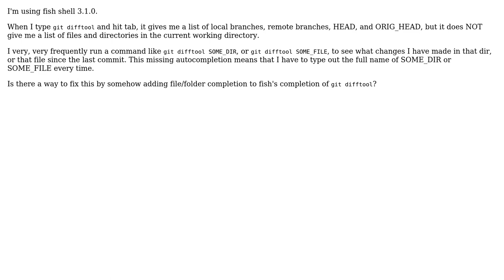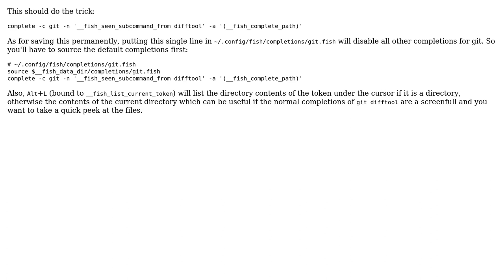How can I add file/folder completion to fish shell for a git command?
With thanks & praise to God, and with thanks to the many people who have made this project possible! You are responsible for your own actions.